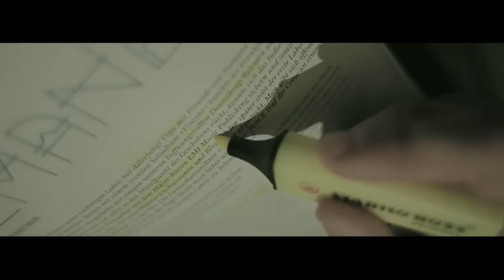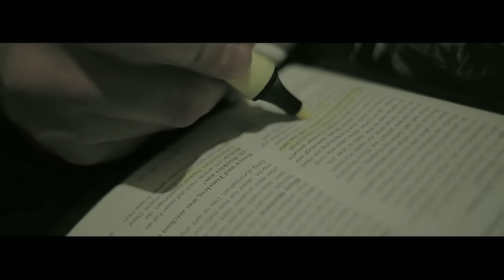DirtyMaulwurf - Sorry (prod. Dieser Morten) | Trap braucht kein Abitur EP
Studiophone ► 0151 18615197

Mix und Mastering von BOGA.